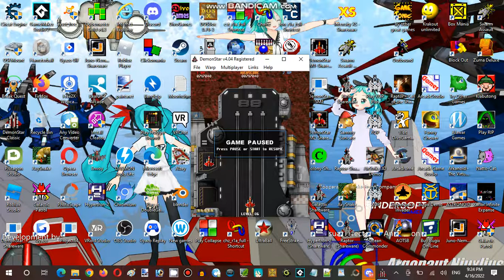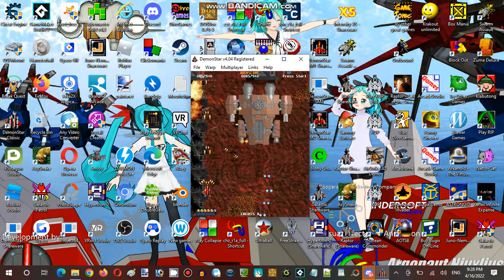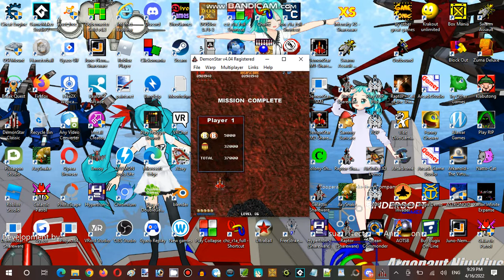Saturday Anime Night Time Streaming Hour at Terminal Internet Reality Establishment 03 Part 07